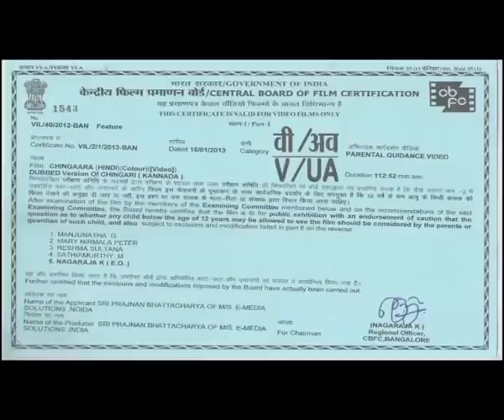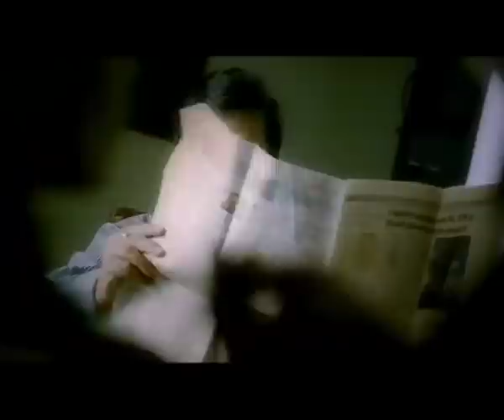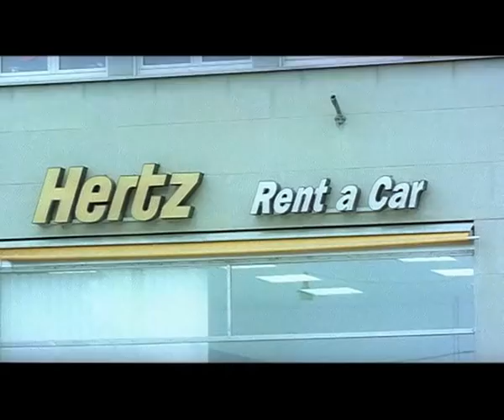Chingaara (Full Movie) - Watch Free Full Length action Movie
Watch this Bollywood Hindi Action Movie "Chingaara" (dubbed from Kannada Superhit film "Chingari") starring Darshan, Deepika Kamaiah, Bhavna.

Synopsis-
 CCB Officer Parashuram's girlfriend Geetha (Deepika Kamaiah) leaves Karnataka against his wish and gets kidnapped in Switzerland by slave traders, who traffic girls into prostitution. He has just five days to find her before she gets auctioned like material objects at market. His earlier good deed comes to his help after a business tycoon, whose life was saved by the cop, arranges him a special aircraft to reach Swiss. In this action thriller we would see how he tracks down the baddies and rescues his sweetheart.

Movie Title: Chingaara
Genre: Indian Movie: Action
Starcast: Darshan, Deepika Kamaiah, Bhavna
Director:  Harsha
Year: 2012